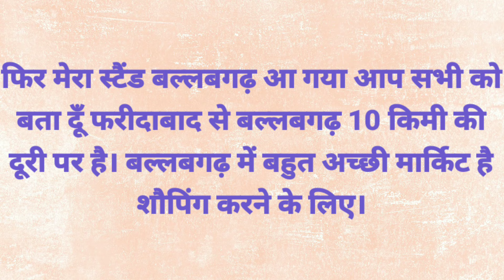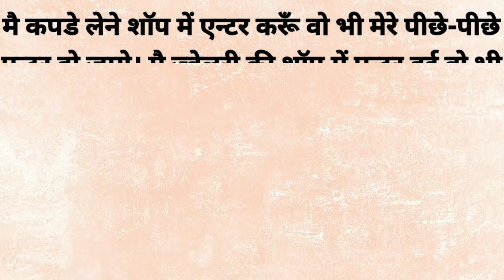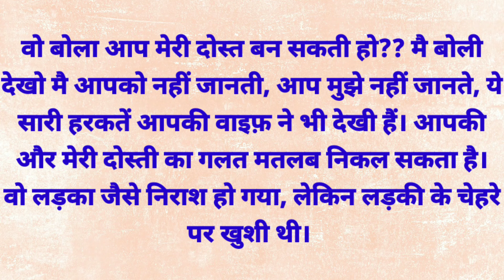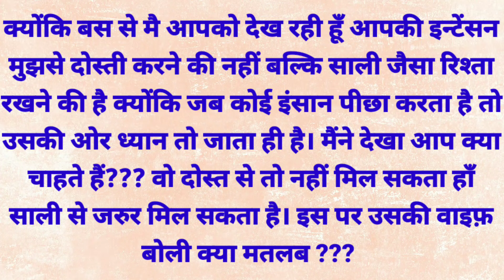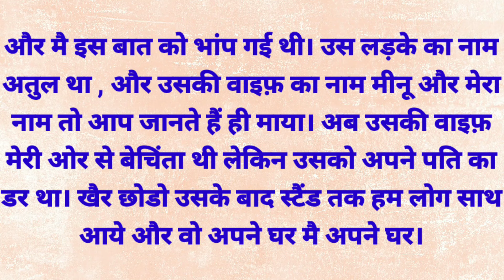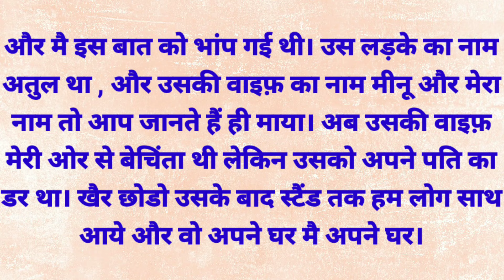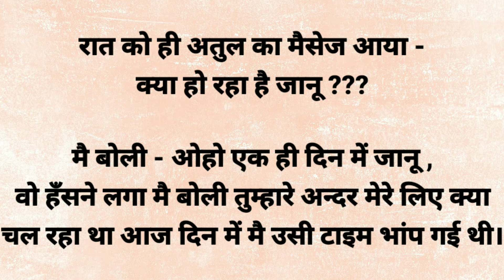करवाचौथ का दिन - परसों का अनुभव | Crossdressing Hindi Story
hindi crossdressing story
boy to girl crossdressing story
crossdressing story
male to female crossdressing story
crossdressing stories
indian crossdresser
crossdressing
male to female transformation story
pati bana patni
cd story in hindi
angel pooja new story
ladka bana ladki
hindi kahaniyan
hindi